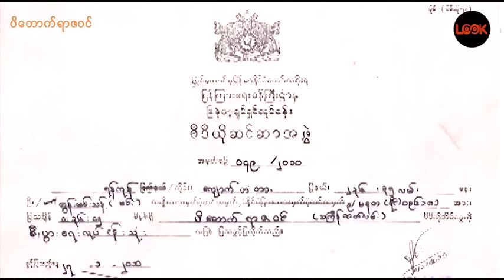ပိတောက်ရာဇဝင် - စွမ်း၊ မိုးပြည့်ပြည့်မောင်၊ မေသက်ခိုင်